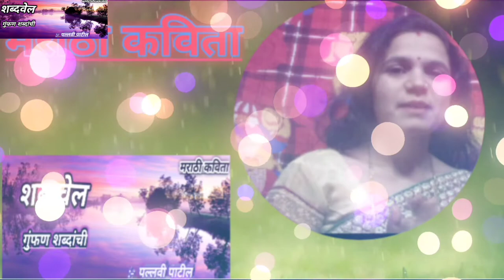अचानक माझी एक मैत्रीण घरी आली व आमच्या दोघीन मध्ये एक संवाद घडला. आणि ही कविता माडंली 🌺((डागंण्या))🌺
ताडकन उठले व हे शब्द रेखाटले
त्या सुसंवादाला नाव दिले .
🌺🌺🌺🌺((((( डागंण्या )))))🌺🌺🌺🌺

किती ही दुख आले तरी त्याचा सामना करत जिवन जगणे.
किती वर्षा नतंर एक मैत्रीण भेटली व खुप विचारांनी ग्रस्त झालेली व मग बराच वेळ आमच्या मध्ये सुसंवाद घडला .प्रत्येक शब्दातुन जिवन नकोस तिला झालय इतकी ती माणसिक त्रासाला बळी पडलेली होती ..
अशा बर्याच स्त्रीया,माझ्या सख्या असतील तर या कवितेच्या चार ओळी त्यांना कामात येतील व अचानक कागदावर माडंल्या..

कविता आवडल्यास लाईक, शेअर, सबस्का्ईब करायला विसरु नकोस..